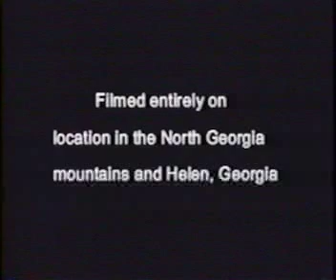Expedition 2000- Part 4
Camping in North Georgia Mountains. Blooper reel